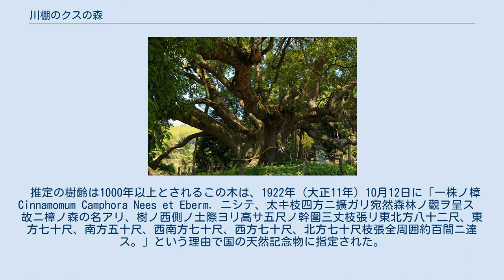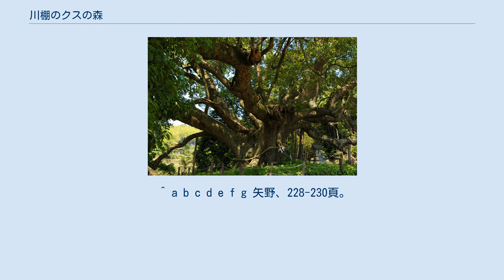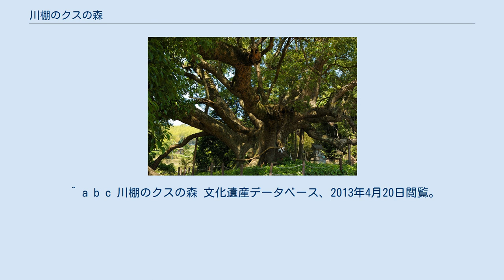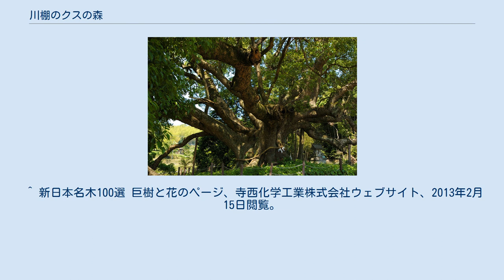川棚のクスの森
川棚のクスの森 川棚のクスの森 川棚のクスの森（かわたなのクスのもり）は、山口県下関市豊浦町川棚地区に生育するクスノキの巨木である。
この木には戦国時代の武将大内義隆の愛馬「ひばり毛」にまつわる伝承が残され、地元の人々に神木として扱われていた。
推定の樹齢は1000年以上とされ、1922年（大正11年）に国の天然記念物に指定された。
幹周の太さにおいては九州などに生育するクスノキの巨木に譲るものの、幹の途中から大枝を何本も分岐させた特異な外見と枝張りの大きさなどで「日本三大樟樹」の1つとして知られる。
 2017年7月から急激に枯れ始めほぼ枝に葉がつかなくなり、樹木医により5段階ある健全度等級のうち下から2番目の「 衰退度Ⅳ（著しく不良）」と診断された。
その後の調査と対策により、ほぼ根は腐っておりわずかに胴吹き芽だけが生えている状況となっている。
公園化のための盛り土工事が根への酸素の供給を絶ち、樹勢に決定的な悪影響を与えた可能性が指摘されているが、下関市は枯れた原因は不明としている。
環境の急激な変化による根茎への致命的影響を避けるため盛り土の除去も不可であるという。
なお神代桜においては過去の盛り土が樹勢を大きく悪化させたと結論付けられている。
 川棚のクスの森付近の空中写真。
 赤い円で囲った樹叢が「川棚のクスの森」である。
周囲の民家と比較すると、その巨大さが良くわかる。
（1974年撮影） 下関市街から約25キロメートル北方にある川棚温泉は山口県を代表する温泉の1つであり、「下関の奥座敷」とも呼ばれて長州藩の歴代藩主（毛利氏）や俳人種田山頭火が好んで訪れたことで知られている。
川棚温泉から北東に約5キロ離れた立石山（標高205メートル）の北山麓に広がる台地を遠望すると、1本のクスノキが森と見まがうほどに大きく生育している。
この木が川棚のクスの森で、大きく広がる枝ぶりと旺盛な樹勢によって1本の木ではなく森のように見えるため、この名がついたという。
 目通り幹周は11.2メートル、樹高27メートル、枝張りは東西に58メートル、南北53メートルを測る。
主幹からは地上5メートルのあたりから18本の大枝が四方へと伸び、最長の枝は約27メートルにも及ぶ。
大枝のうち2本は、1度地面に接して潜ったのちに再び地上に現れて葉を茂らせている。
葉の先端を結んだ下地面の外周（樹冠投影）は、約180メートルに達する。
幹周の太さこそ九州などに生育するクスノキの巨木に譲るものの、多くの大枝が幹の途中で分岐した特異な外見と旺盛な樹勢などから、この木はしばしば伝説上の大蛇「八岐大蛇」に形容されている。
 この木のある台地からは、川棚川の古戦場を見渡すことができる。
1551年（天文20年）、大内義隆は家臣の陶隆房（後の陶晴賢）に背かれて山口を追われた。
この地で大内と陶の両軍は戦い、大内軍は敗走した。
義隆の愛馬「ひばり毛」は戦いのさなかに死に、陶の軍勢によってこの木のそばに埋葬されたと伝わる。
「ひばり毛」はこの地の産で義隆に献上された馬で、死後その霊が夜毎現れて人々を悩ませた。
そのため「ひばり毛」を「霊馬神」として祀る石の祠が残され、「霊馬の森」とも呼ばれるようになった。
地元の人々はこの木を神木として敬い、毎年3月28日に「ひばり毛」の慰霊祭を行っている。
 推定の樹齢は1000年以上とされるこの木は、1922年（大正11年）10月12日に「一株ノ樟 Cinnamomum Camphora Nees et Eberm. ニシテ、太キ枝四方ニ擴ガリ宛然森林ノ觀ヲ呈ス　故ニ樟ノ森の名アリ、樹ノ西側ノ土際ヨリ高サ五尺ノ幹圍三丈枝張リ東北方八十二尺、東方七十尺、南方五十尺、西南方七十尺、西方七十尺、北方七十尺枝張全周囲約百間ニ達ス。」という理由で国の天然記念物に指定された。
かつてこの付近は地元の共同牧草地であり、草刈りなどが行われていた。
しかし、農業が機械化されて牛馬を使わなくなったため、一時期この木の周りは無残に荒れ果てていた。
1970年代後半から1980年代にかけて地元の人々が「クスの森を守る会」を結成して活動し、一帯を覆っていた草や竹やぶを切り払って整地した。
整地後はツツジなどの花木を植えて公園化し、木には有機肥料を与えて樹勢を取り戻させた。
豊浦町（当時）も案内板やトイレ、駐車場の整備などで活動に協力し、地区の子供会や...